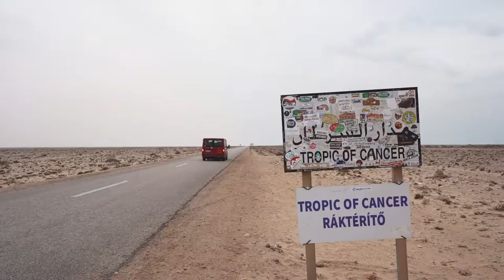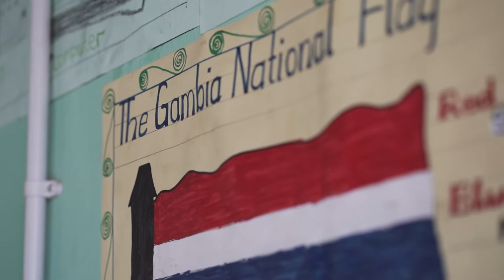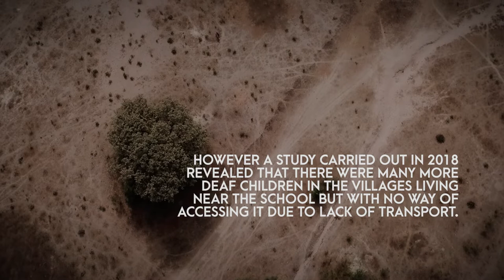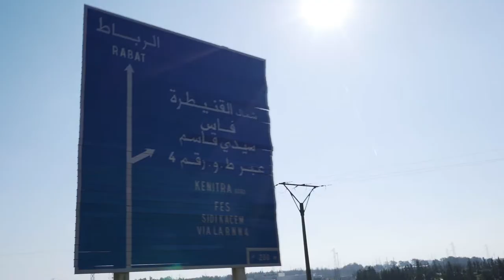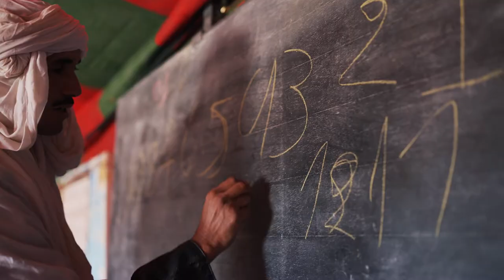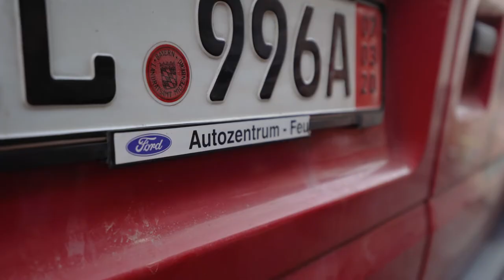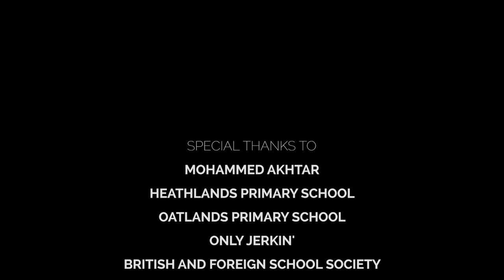Janga Bus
If you are deaf in The Gambia life can be tough. You are often excluded from parts of society and it’s usually impossible to join the regular rural schools due to lack of specialist teachers and facilities. This is where the charity KADECT came in to provide specialist deaf schools for deaf Gambian children. However accessing the school was proving to be a hard task for many children, it was unsafe and infeasible to get alternative transport.  This is where the Janga Bus came in. This film is about that journey.

Directed &amp; shot by Remi Bumstead
Produced by Remi Bumstead &amp; Alexandra Zeitlin.